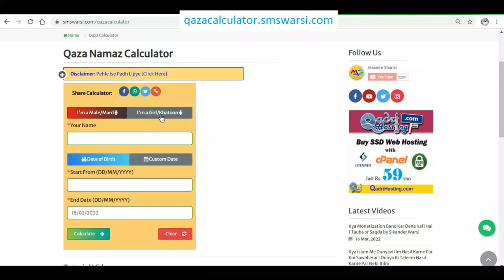Paan khana sunnat hai ya wajib | pan kaise aur kitna khana chahiye | pan khana alahazrat ki sunnat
(NEWS & Update) 📰 📅⏰
Upcoming Videos & Live Timing
Qaza namaz calculator
Sikander Warsi about Paan Khana Kaisa
SMS Warsi about kya paan khana Wajib hai
Islam me pan Khana Kaisa
kya shariat me pan khana jaiz hai
paan khana kiski sunnat
pan khana ala Hazrat ki sunnat hai
kya Huzoor ﷺ se pan khana sabit hai
pan kab khana Chahiye
pan khane ke fayde aur Nuqsan
pan kab kab kha sakte Hain
pan khana sunnat hai ya wajib
पाना खाना सुन्नत है या वाजिब
पान खाना आला हज़रत की सुन्नत
کیا حضور سے پان کھانا ثابت ہے
پان کھانا سنت ہے یا واجب